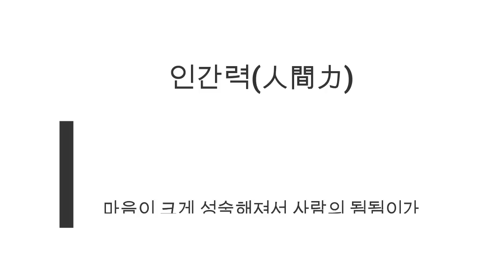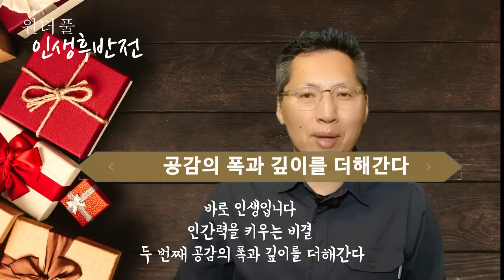나이 60, 인간력으로 비로소 사람이 완성되어 간다 - 원더풀 인생후반전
이 영상은 도서 [심리학자가 들려주는 우아하게 나이드는 법]을 기초로 해서 만들어졌음을 밝힙니다.